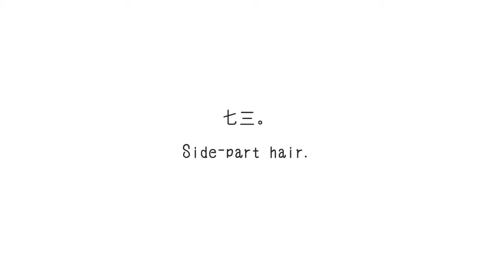いろいろな髪形とねこ。 Various hairstyles and Maru